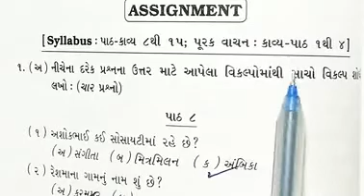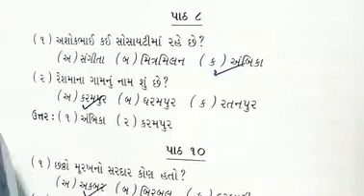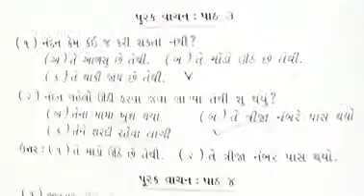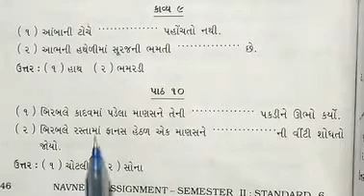std 6 Gujarati Assignment